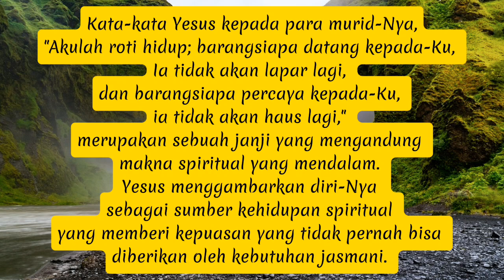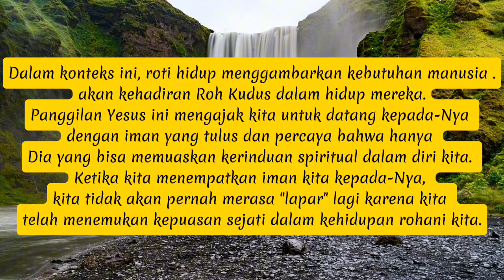Roti Hidup "Yohanes 6:36"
Bacaan Harian Firman "Roti Hidup" ( Yohanes 6:35 )